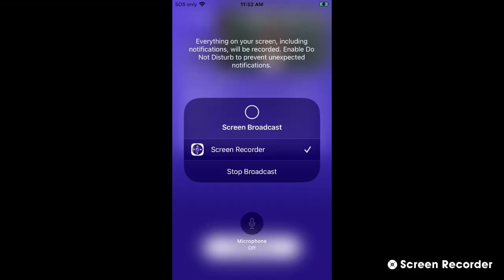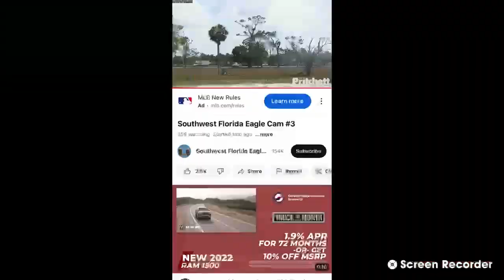SWFL Bald Eagles (Cam 3) 03/30/2023 10:32